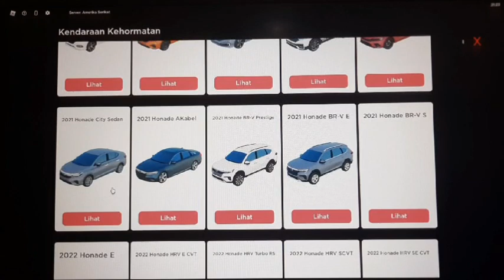Bocoran Next updated Mendatang Cdid | Car driving Indonesia - Roblox Indonesia S5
bagi semua selamat datang di channel DEARDREFRO GAMING bagi semua orang yang lain pada rame ini bisa kali untuk pencet tombol SUBSCRIBE dan nyalakan notifikasinya sama LIKE dan SHARE juga supaya chanel ini semakin maju dan bisa menghibur kalian semua Terimakasih Enjoy

Line Deardre Andrian Ichmal

MY LAPTOP MSI

Intel(R) Core i7-9750H CPU @ 2.80GHz